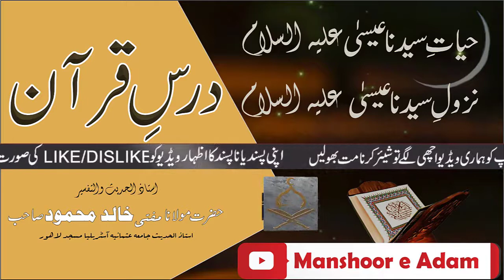Hazrat Eisa alaihis salam QURAN ki Nazar mein || Mufti Khalid Mahmood sb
Viewers how are you? Hope you all will be fine and Happy. Today welcome to Manshoor E adam official channel.

Mufti Khalid Mahmood Lecture about Hazrat Eisa Bin Maryam (A.S)

Hazrat Eisa Bin Maryam (A.S)
Hayat E Eisa Bin Maryam (A.S)
Nazol E Eisa Bin Maryam (A.S)